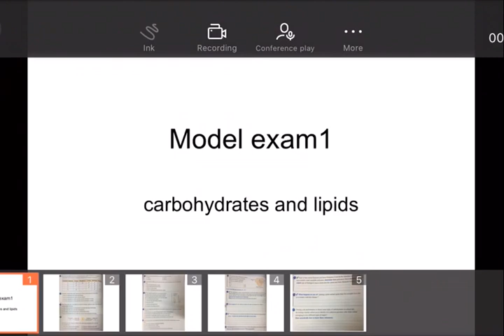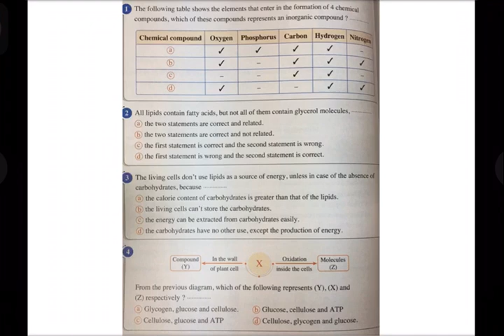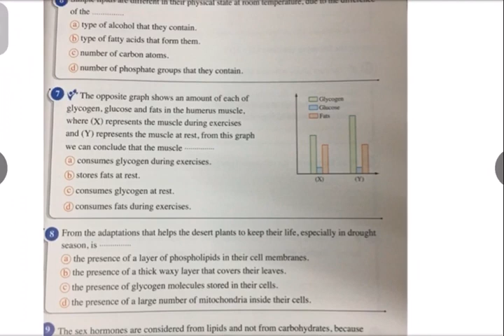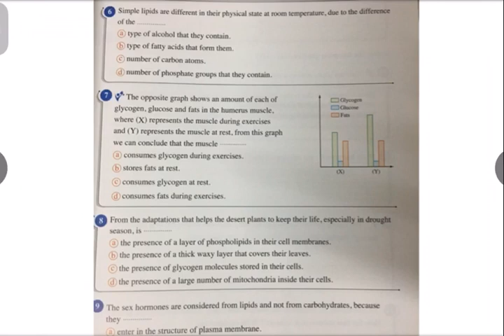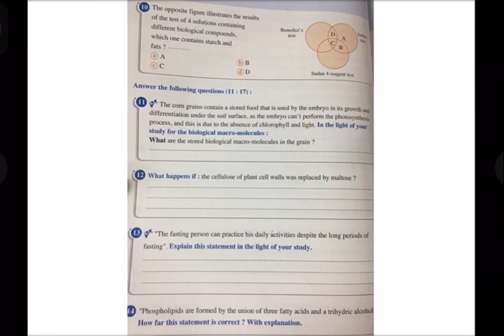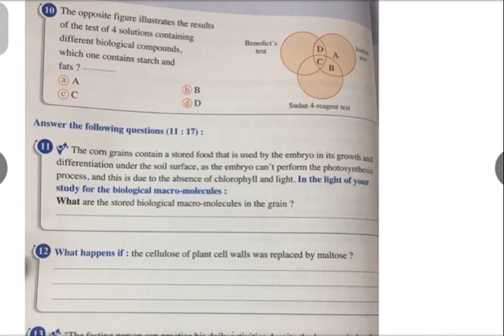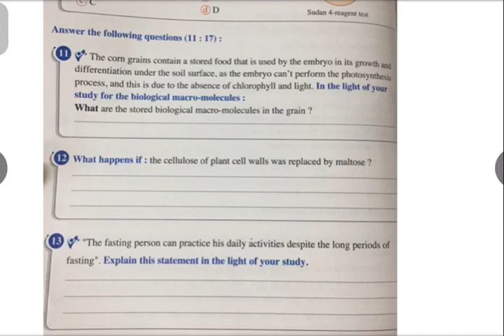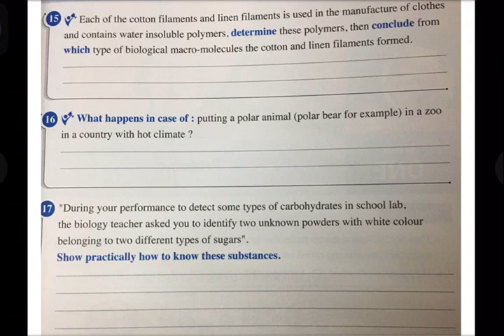Model exam1 Elmoasser book Carbohydrates and Lipids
Biology 1st secondary
شرح اسئلة model exam1 كتاب المعاصر